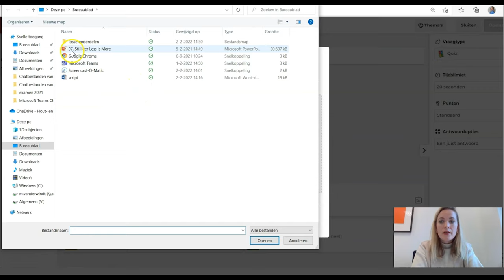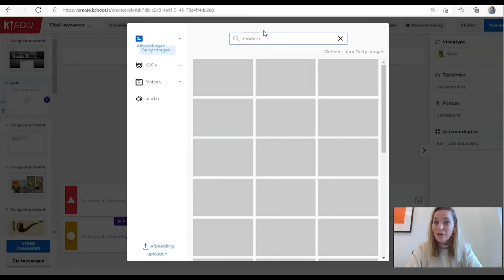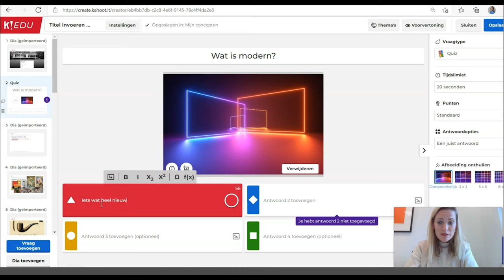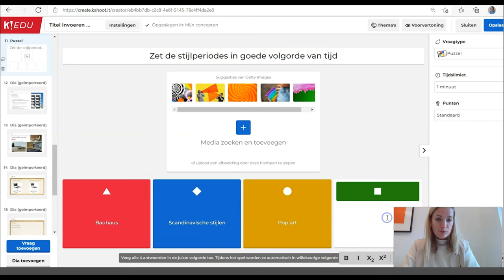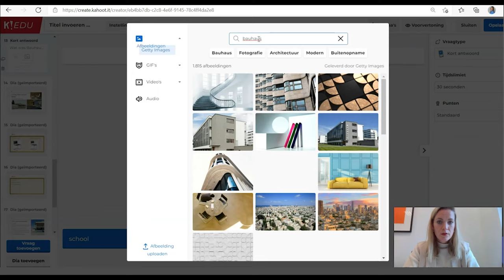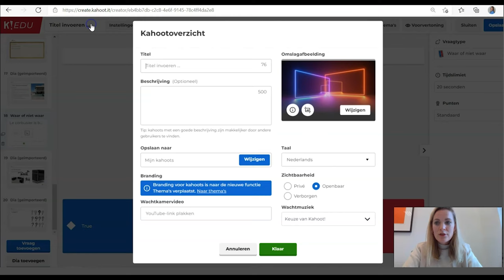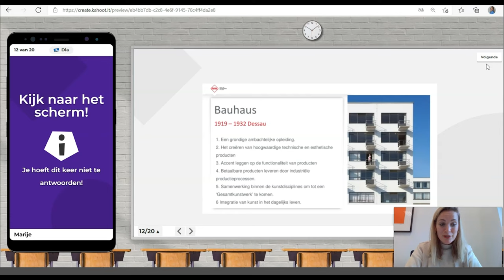Edutool 🎥 📹 | Kahoot | De basis | Betaald account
Kahoot is een tool waarmee je met de studenten actief in de klas aan de slag kan. Het is een interactieve game dat bijvoorbeeld als een quiz in de klas gespeeld kan worden. Het werkt op elk toestel. Studenten geven via hun smartphone of laptop antwoorden op de multiple choice vragen. De juiste en de gegeven antwoorden worden getoond op groot scherm.

Door met een quiz of discussie de les te starten wordt voorkennis geactiveerd. Studenten worden betrokken door de puntentelling en het terugkerende scoreboard. Het zenuwslopende muziekje draagt eraan bij dat studenten snel antwoorden. Kahoot noemt alleen de studenten die bovenaan staan. De andere studenten zien hun punten op het eigen scherm.

Je kunt een quiz aan het begin van de les inzetten om voorkennis op te halen of om te herinneren aan een eerdere les. Je kunt Kahoot ook als formatieve toetsvorm gebruiken om tussentijds op te halen waarover studenten nog meer uitleg nodig hebben. Door herhaling en koppeling van reeds bekende en nieuwe informatie zullen studenten de stof beter blijven onthouden en hebben ze plezier!

Zodra je bent aangemeld met een gratis account is het mogelijk om een quiz te maken met multiple choice vragen of juist/onjuist stellingen. Met een betaald account heb je veel meer mogelijkheden: je kunt naast een quiz ook een discussie of survey starten waarbij de vraagvormen gevarieerder zijn (zelf een antwoord typen, een puzzle, een poll of presentatie slides toevoegen). Vanaf dan is de tool erg gebruiksvriendelijk. Je kan een vraag invoeren, een afbeelding of Youtube video toevoegen en vervolgens de antwoorden invullen. Met een druk op de knop geef je aan welke antwoorden goed zijn en of je aan de vraag punten wil toekennen.

Rechtsboven kun je aangeven hoeveel secondes de vraag te zien moet zijn voor de studenten. Vervolgens kun je de volgende vraag vormgeven. Als de quiz klaar is kun je op preview klikken; op het scherm is te zien hoe de quiz eruit komt te zien voor studenten; op groot scherm en op het toestel (smartphone, tablet, computer).

Na afloop verschijnt een podium met de drie beste spelers.

Als de quiz gespeeld is kun je als docent de gegeven antwoorden in een excel bestand opvragen, de instructie kan op maat worden aangeboden!

👉🏼 Tips.
- Studenten vinden het leuk om een andere naam te gebruiken; een prijs in het vooruitzicht zorgt ervoor dat ze hun echte naam gebruiken. De prijs moet wel een waarde hebben.
- Maak de quiz niet te lang, maar zeker ook niet te kort
- Stel de tijd voor het beantwoorden van de vraag zo in dat studenten de eerste paar vragen de tijd hebben om te wennen
- Laat studenten ook zelf een Kahoot maken.

❗️AVG-Proof.
De organisator moet een account aanmaken en daarvoor persoonsgegevens invullen. Deelnemers kunnen zonder account deelnemen en worden dus ook niet verplicht om persoonsgegevens achter te laten. De educatieve tool is daarmee volgens de richtlijnen van de AVG te gebruiken, maar het is wel van belang goed na te denken over de vragen die worden gesteld. De quiz die wordt aangemaakt kan in de vraagstelling of de antwoorden die worden gegeven alsnog persoonsgegevens bevatten.

► 00:00 | Intro
► 00:34 | Wat is het?
► 01:15 | Hoe werkt het? | Nieuwe Kahoot aanmaken
► 01:57 | Hoe werkt het? | Dia's bewerken en vragen toevoegen
► 03:53 | Hoe werkt het? | Puzzelvraag toevoegen
► 05:26 | Hoe werkt het? | Kort antwoord vraag toevoegen
► 05:58 | Wat kan ik ermee?